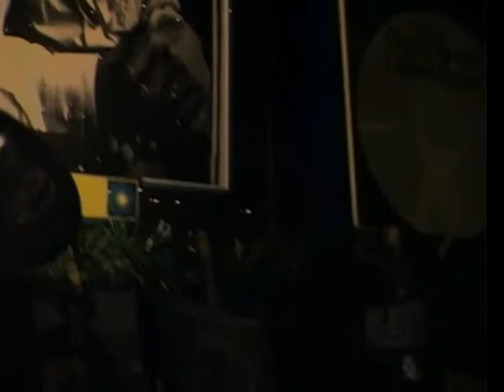Luis Oliart - Train @Kulaks Wood Shed 2007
Luis Oliart performing his song "Train" live.

(iTunes) to hear more of Luis' music.